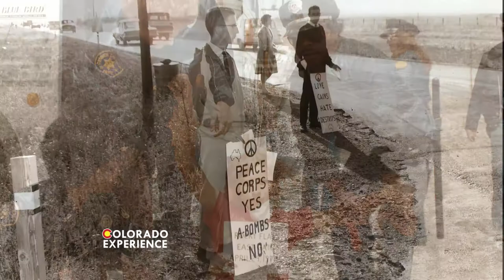Colorado Experience: Colorado's Cold War Promo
Colorado’s Cold War explores the legacy of Rocky Flats and the local impact of a global conflict.